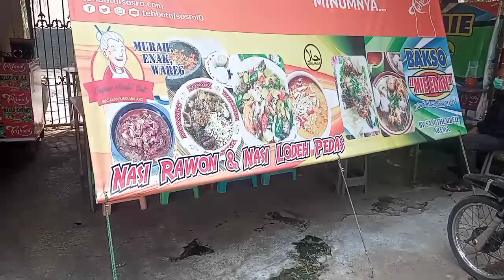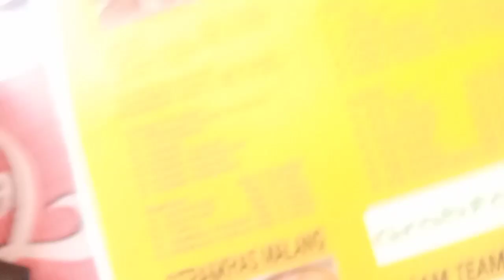CUIMIE EDAN MAS THEMBEL YANG ENDULL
Hai temen2ku&sahabat2ku semua
Dimanapun kalian berada,aku ucapkan trimakasih banyak yang sudah nonton,jangan lupa pencet tombol suscribe, bunyikan loncengnya,karena suscribe itu gratis,gak pakek nyicil&gk bayar,😀Likenya juga ya. agar tidak ketinggalan dg video2ku selanjutnya..&biarku lbh semangat lagi.untuk bikin video2 selanjutnya..
Yu...k cuzz makan&masak 👍

     Follow IG@Naufa Willa